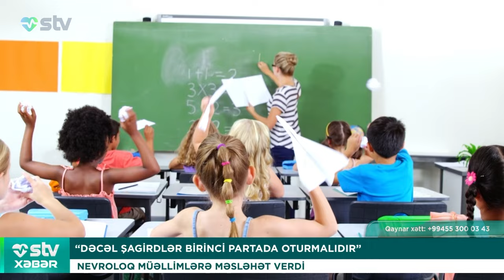QIZIN MEYİDİ 6 NƏFƏRİ XİLAS ELƏDİ - STV XƏBƏR